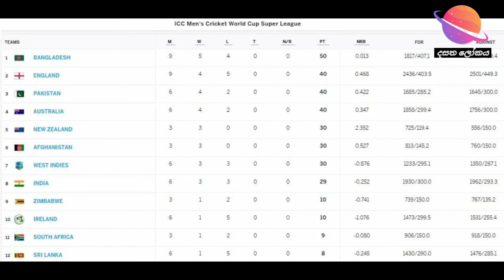ශ්‍රී ලංකාව ICC සුපර් ලීගයේ ඉහලට| ICC සුපර් ලීගයේ නවතම තත්වය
Dasatha_lokatya - දසත ලෝකය

🔷ශ්‍රී ලංකාව ICC සුපර් ලීගයේ ප්‍රථම ජය වාර්තා කරයි.

🔷එසේම ප්‍රසාද ලකුණු සටහනේ ඉහලට ඒමට ද ශ්‍රී ලංකව සමත් විය.